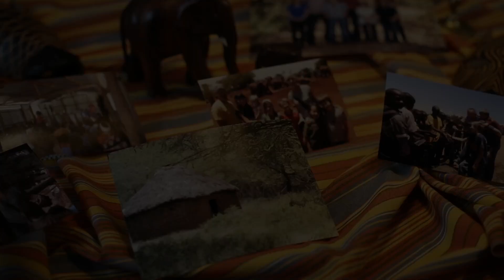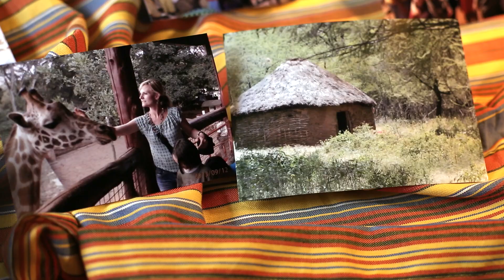The Marvelous Mud House book trailer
A children's book about what it means to be content and full of joy.